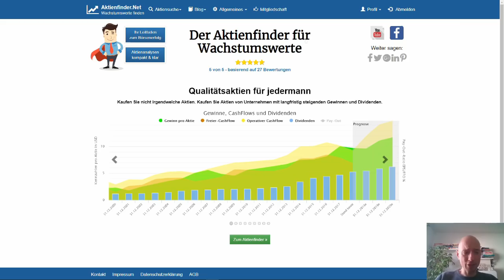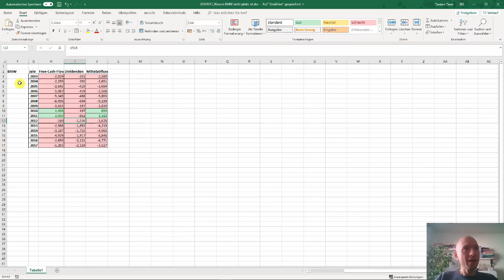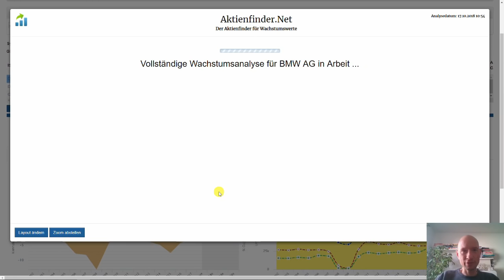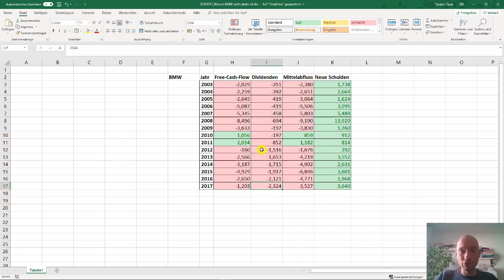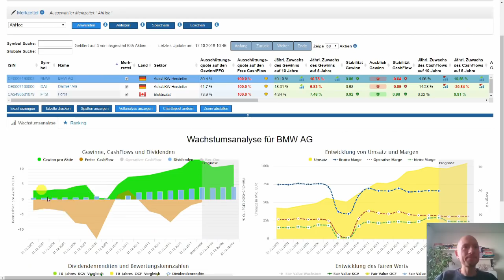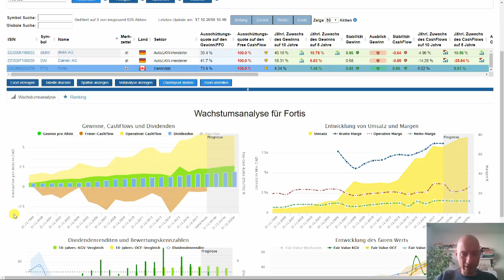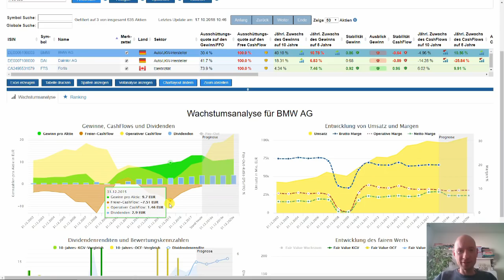Warum BMW nicht pleite ist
Wie kann ein Unternehmen wie BMW jahrelang einen negativen Free-Cash-Flow aufweisen, zusätzlich Dividende bezahlen und dabei nicht pleitegehen?

Des Rätsels Lösung und was ich von ungedeckten Dividenden halte, gibt es in diesem Video.